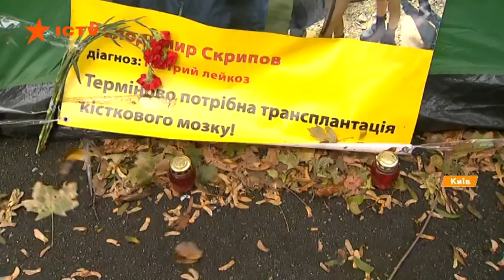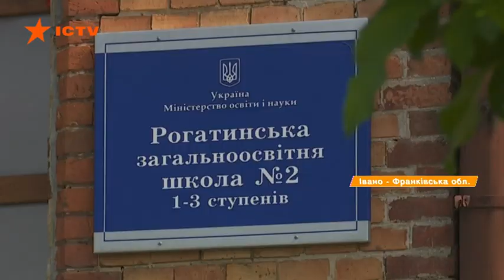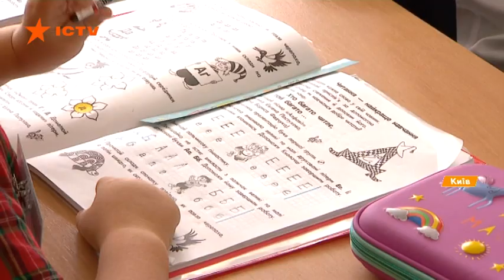Отопительный сезон, горячая вода в Киеве и деньги бюджетникам: главные темы заседания Кабмина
С 15 октября батареи в украинских домах станут теплеть - официально стартует отопительный сезон - об этом сообщили сегодня в Кабмине. В то же время премьер отметил, что каждая область сама будет решать, когда именно включать тепло - в соответствии с температурой.